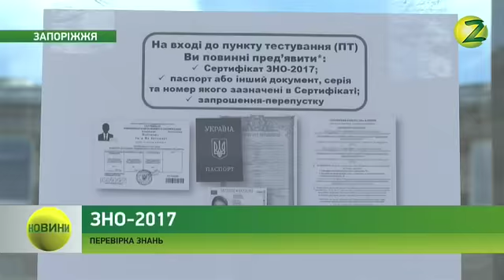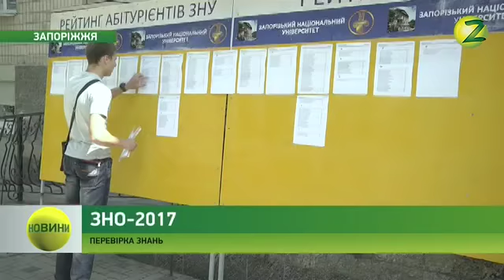Новини Z - 23.05.2017